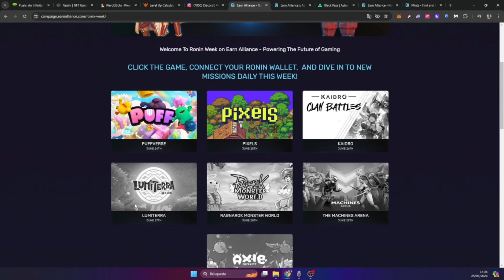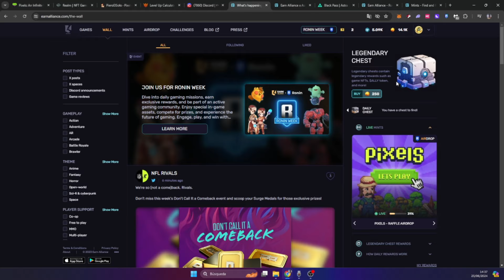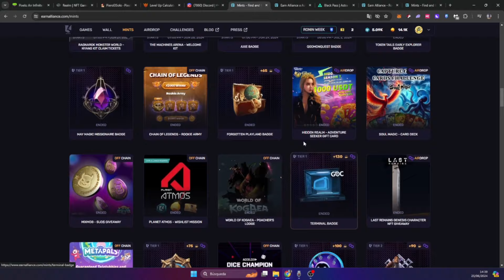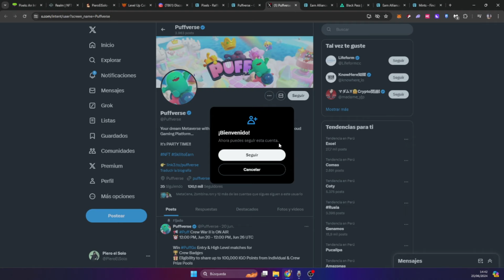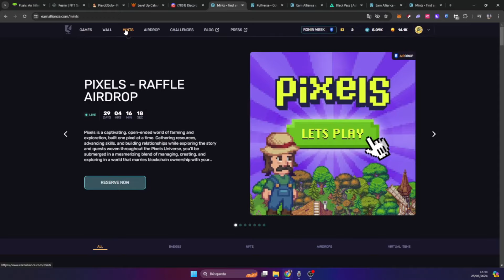Ronin Week en Earn Alliance (Airdrops gratuitos!)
La semana Ronin llega a Earn Alliance con muchos regalos y misiones...

✓Ya contamos con discord, aún lo estaré mejorando